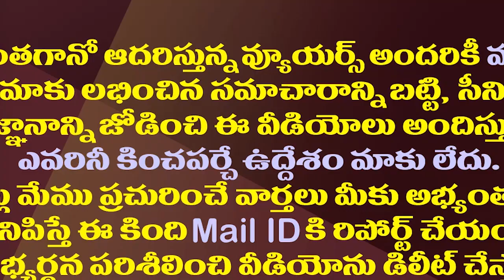జేసీ బ్రదర్స్ టీడీపీలోనే ఉన్నారా? పట్టించుకోని చంద్రబాబు..!| Why is TDP Ignoring JC Brothers?